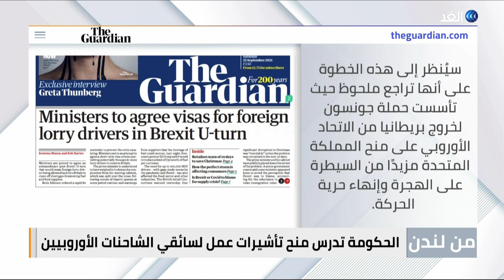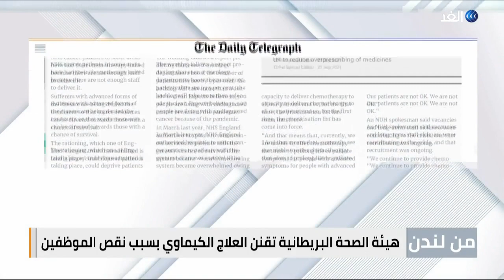الحكومة البريطانية تدرس منح تأشيرات لسائقي الشاحنات الأجانب | من لندن - 2021.09.25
ناقشت حلقة اليوم من برنامج من لندن، تقديم هبة زعرور، العديد من القضايا والملفات الصادرة في الصحف البريطانية، والصحف العربية الصادرة في لندن، وجاءت كالتالي: "الحكومة البريطانية تدرس منح تأشيرات لسائقي الشاحنات الأجانب، جونسون يطالب الوزراء باتخاذ تدابير طارئة لإصلاح نقص الغذاء والوقود، تقنين العلاج الكيماوي للمرضى في بريطانيا بسبب نقص الموظفين".